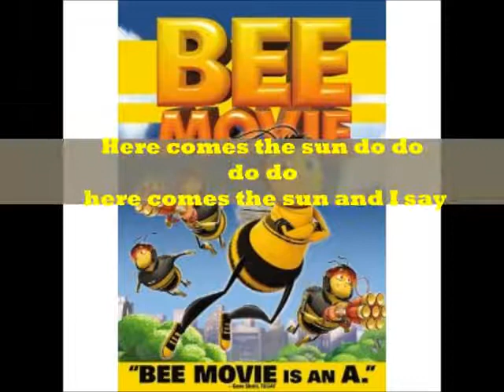Música Tema - Beui A Abelha (Áudio & Clipé oficial)